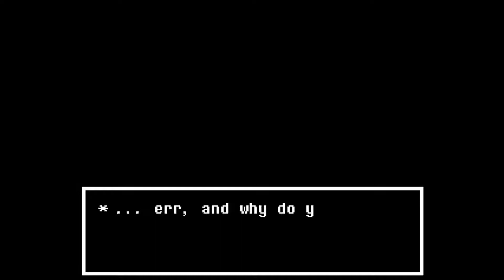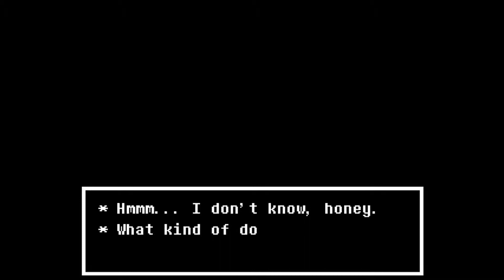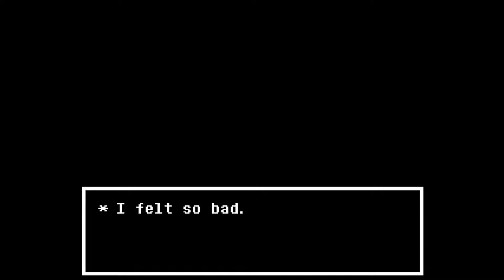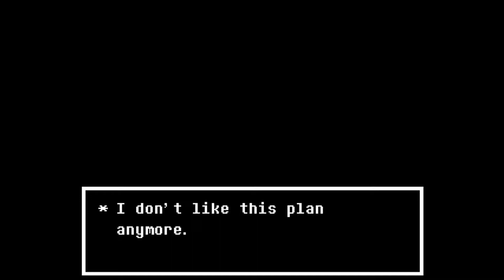Undertale Part 19: The Dating Simulator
We give geeks a chance when we try to run a favor for Undyne. And after all this time, Alphys finally lets us use her bathroom! Too bad it's haunted...